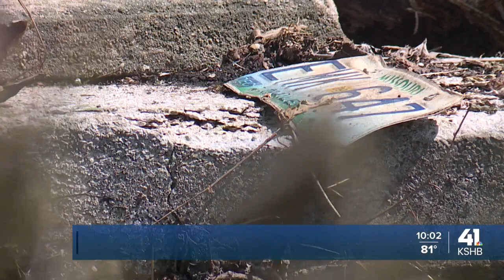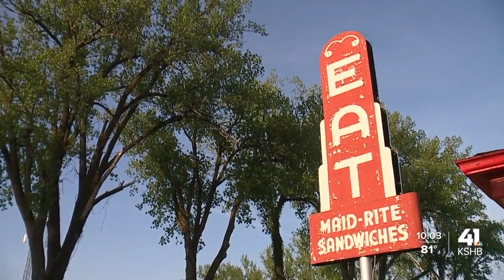Authorities investigate fire in Lexington, Missouri, as arson